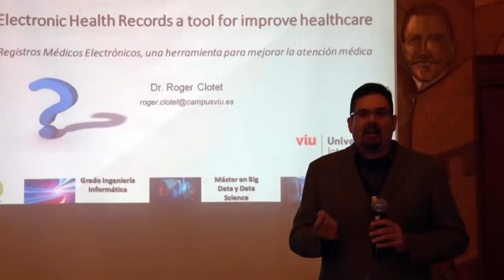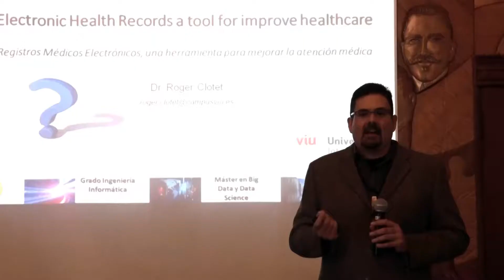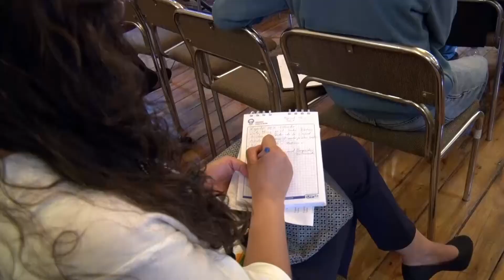Symposium Neurociencias Internacional Proyección Ecuador.